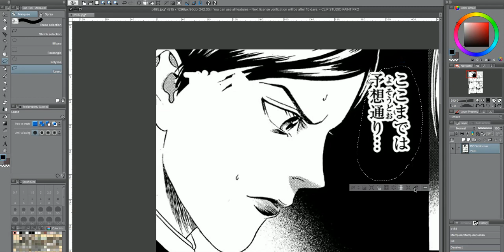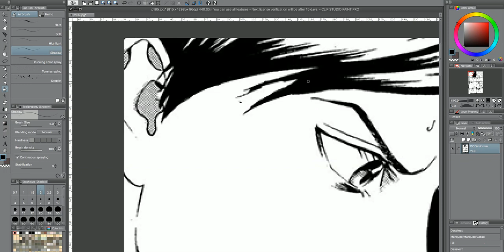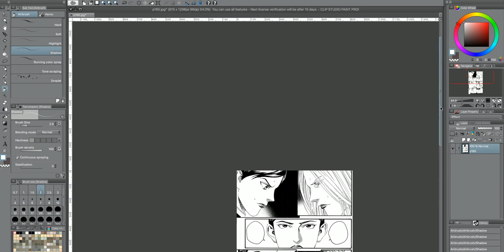Teiichi no Kuni - Penicillin Shock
Sauzaa-san :*
I don´t add music on these videos because it's easier to upload and while you see it you can listen whatever you want